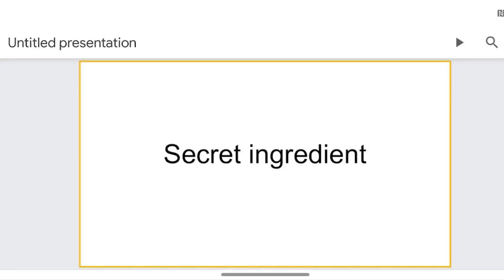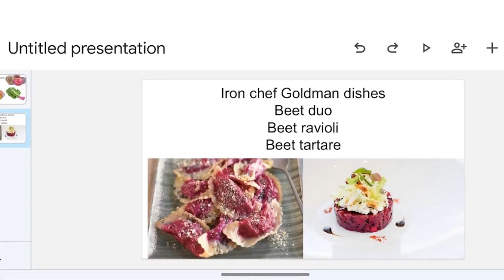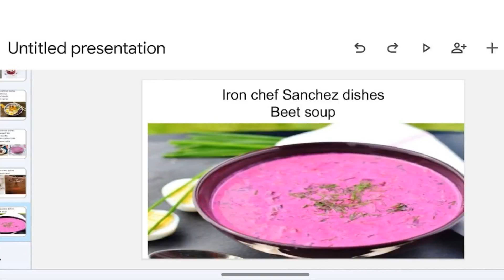mrict3: Goldman vs Sanchez